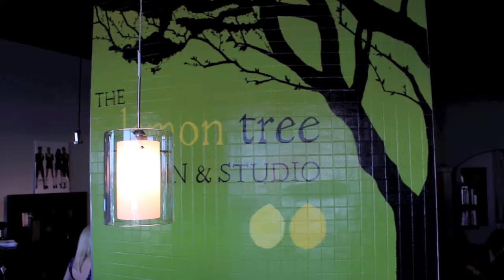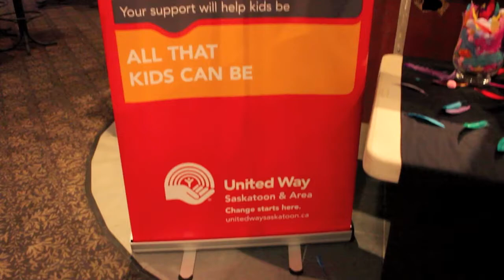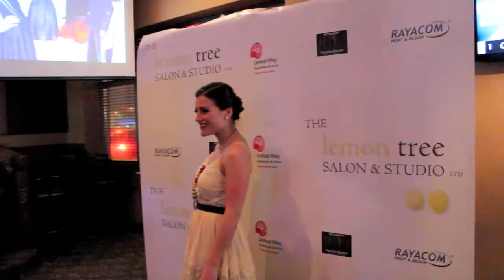The Lemon Tree Salon & Studio Saskatoon | 3rd Annual Hair/Fashion Show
The Lemon Tree Salon & Studio Saskatoon Hair / Fashion Show Yellow Carpet Event at Beiley's Ultralounge in Saskatoon.

This event was organized by The Lemon Tree Salon & Studio to support The United Way and homelessness in Saskatoon.

The event was put together by Trina De Busschere and Heather Jebson, the owners of The Lemon Tree Salon & Studio. They put together a collaboration involving the Saskatoon Academy of Fashion, The Lemon Tree Salon & Studio, Beiley's Ultralounge, Derek Elvin Photography, MC College students, Chelsea Gruza, Tara Martin as the MC, and The United Way homelessness in Saskatoon project.

The Lemon Tree Salon & Studio
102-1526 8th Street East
Saskatoon, SK
S7H 0T3

For in-depth look at The Lemon Tree Salon & Studio visit the listing on our website at: